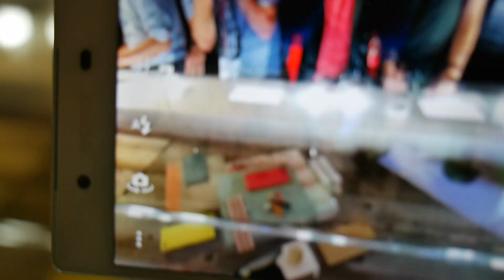Xperia Z5の高速オートフォーカスの様子 - PC Watch